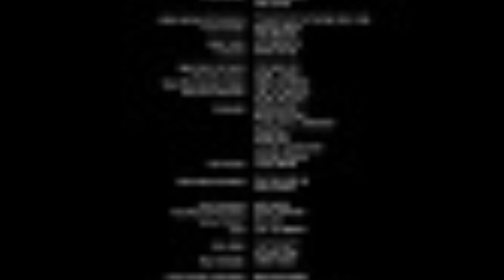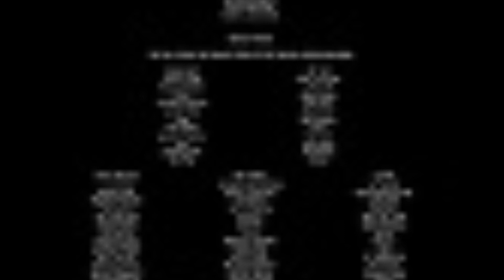Eddsworld Movie (2019) End Credits Part 1 Jun 28 2023